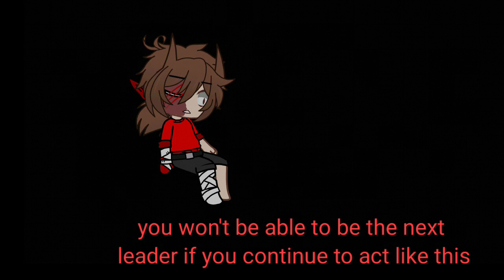Pain meds.. [Eddsworld TW: Bad thoughts]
i made this video 1 month ago and now im posting it.. because im weird :)